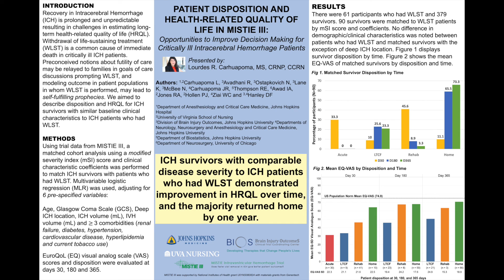Patient Disposition and Health-Related Quality of Life in MISTIE III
poster presentation by Lourdes Carhuapoma, MS for INPCS 2021 Annual Meeting November 4-6, 2021
additional authors: Radhika Avadhani; Noeleen Ostapkovich; Karen Lane; Nichol McBee; J. Ricardo Carhuapoma; Richard E. Thompson; Issam A. Awad; Randy A. Jones; Patricia J. Hollen; Wendy C. Ziai; Daniel F. Hanley
full title: Patient Disposition and Health-Related Quality of Life in MISTIE III: Opportunities to Improve Decision Making for Critically Ill ICH Patients